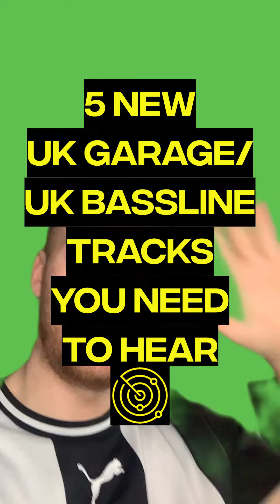5 UK Garage/ Bassline releases you NEED to hear [Release Radar 010]